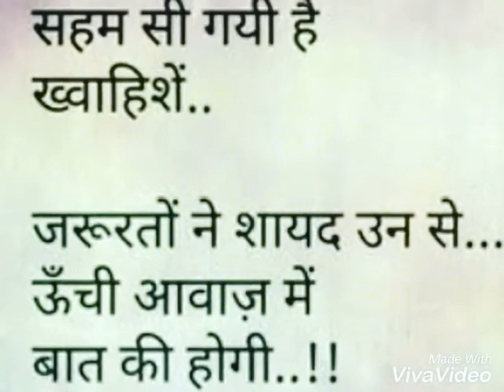Kismat Nu DUKH